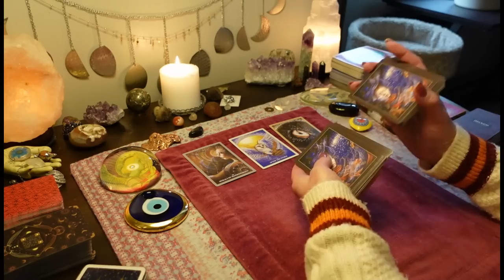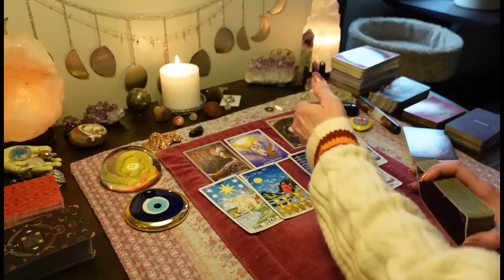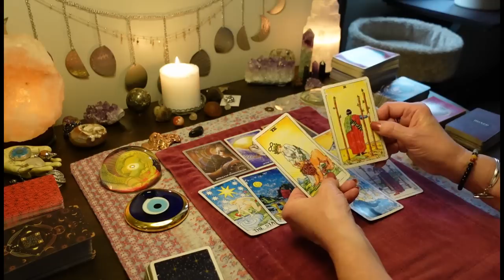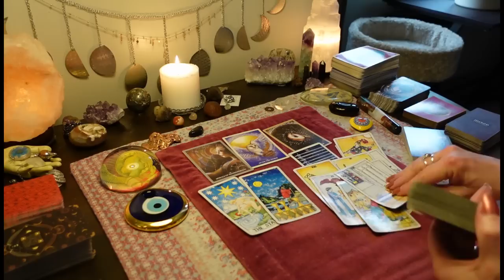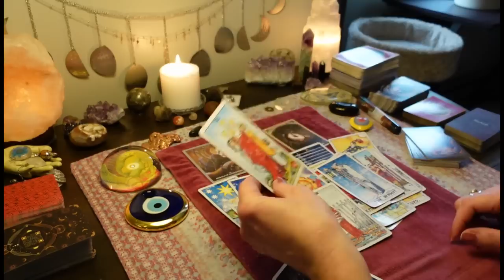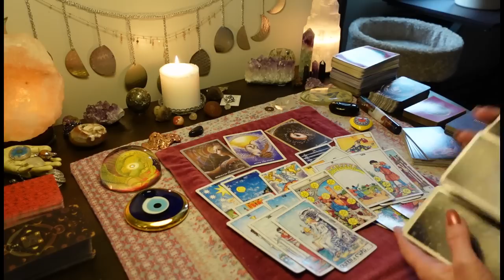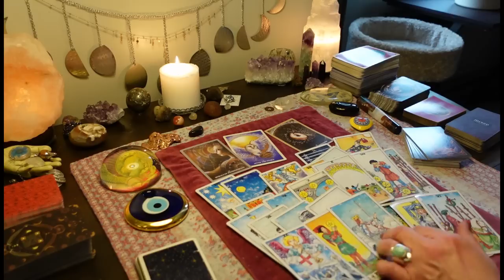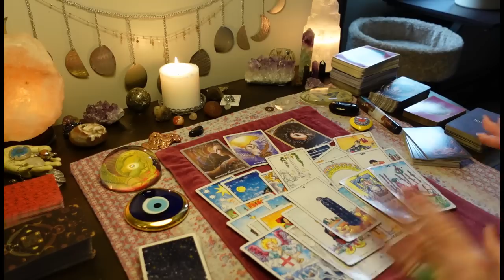EVERYTHING Has Flipped On This Person. Getting Exactly What They Gave You! COLLECTIVE TAROT